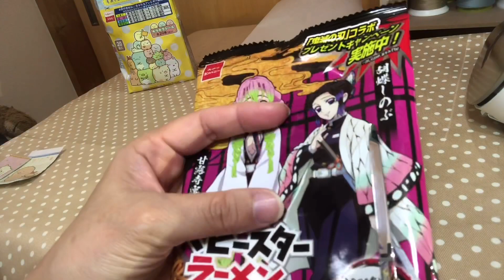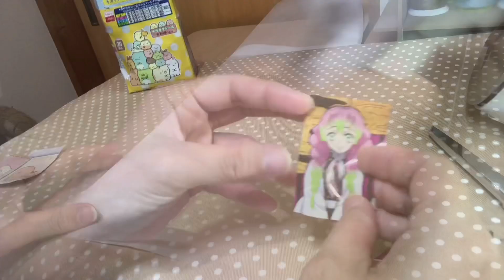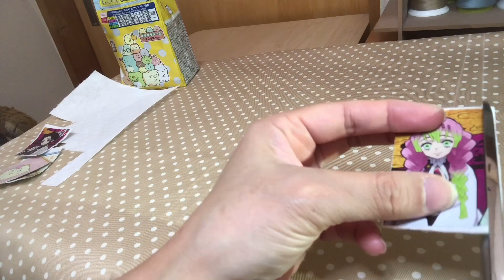【パッケージDIY】鬼滅やすみっコぐらしも❤︎お菓子の袋で作る超簡単なハンドメイドワッペンの作り方How to make an original patch using a candy package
こんにちは！

今回のワッペンは超オススメです!!

縫い付けると、とても食品パッケージだったなんて思えないぐらいクオリティが高いです。

アイロンだけ気をつけて頂ければ、
お子様でも簡単に作れ、
縫い付けずに裏に両面テープを貼れば
シールにもなります。

是非是非作ってみて下さい！